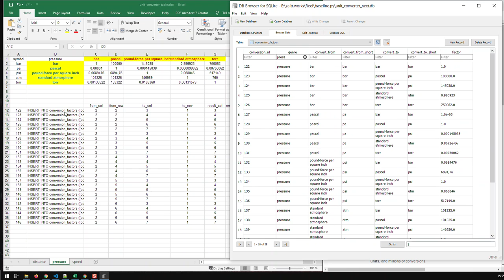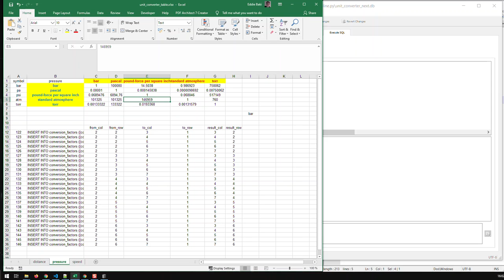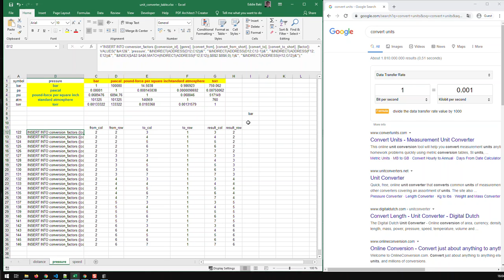Logistics behind SQL INSERT Statements using Excel | Learn Python From Scratch 25 | Kovolff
This video illustrates the method I used to create a big number of SQL INSERT statements

Initially a matrix was created with the [from units] as first column and the [to units] as first row.
In the matrix itself I typed then the conversion factors, which I gleaned off the unit converter found on Google.

The next step was to create an effective Excel formula that creates the SQL code for me.

In a nutshell I followed the following steps
1. The first part of the INSERT statement was easy. It was the static string INSERT … VALUES(

2. In the neighboring columns I set the column and row numbers of each [from unit] and[ to unit] plus the column and row numbers of the conversion factors.

3. In my formula I converted these row and columns numbers to a cell reference using the Excel function ADDRESS, i.e. ADDRESS(row_number, column_number).

4. I extracted the value of the cell reference in step 3 with the Excel Function INDIRECT, i.e. INDIRECT(ADDRESS(row_number, column:number)).

5. Then all I had to do is copy the resulting SQL INSERT strings and paste them into the database.